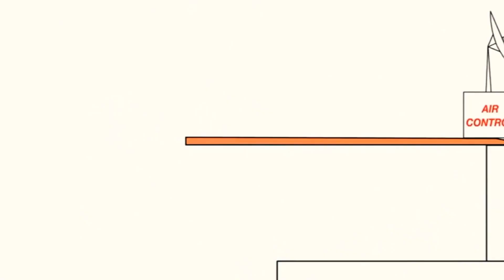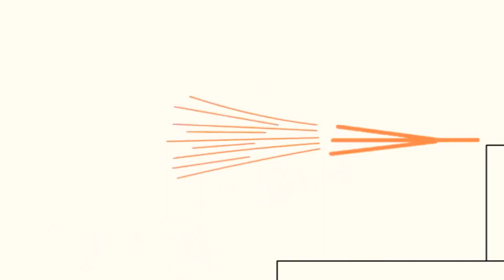24 квітня 2021 р.